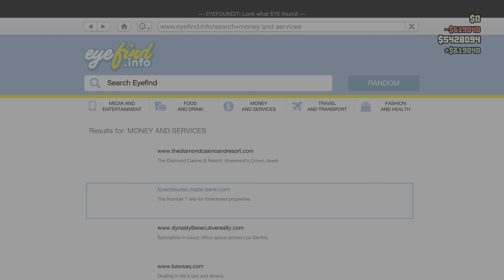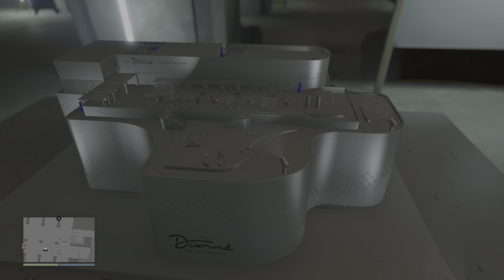Gta V Funnest Heist Ever (unexpected video)(no mic sorry)